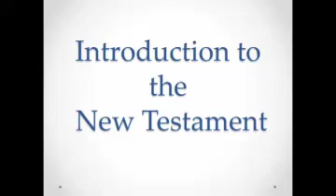NTI - Introduction to Philemon - 37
A basic introductory course to the study of the New Testament materials.